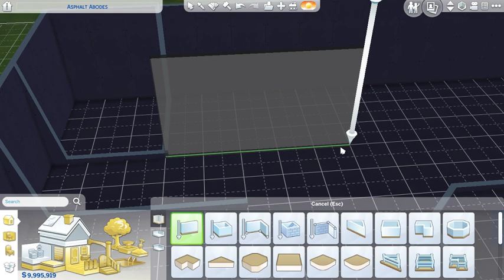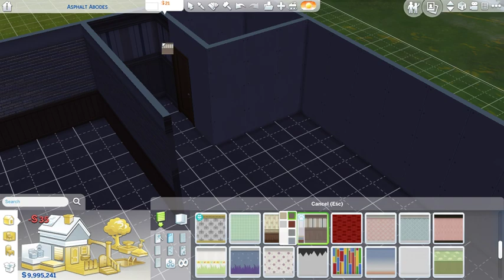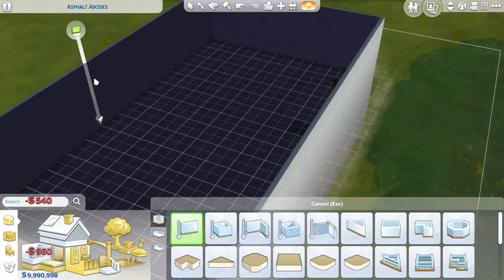Sims 4 House Build: Unhuman Love SEASON 1 House